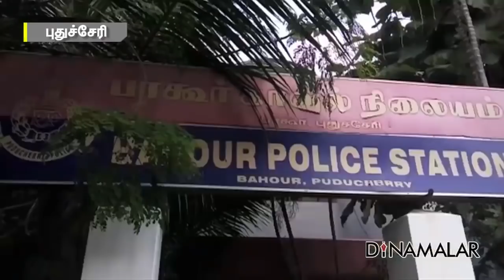உள்ளேயும் அடிக்கறாங்க... வெளியேவும் அடிக்கறாங்க... கைதிகள் கதறல்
உள்ளேயும் அடிக்கறாங்க...
வெளியேவும் அடிக்கறாங்க...